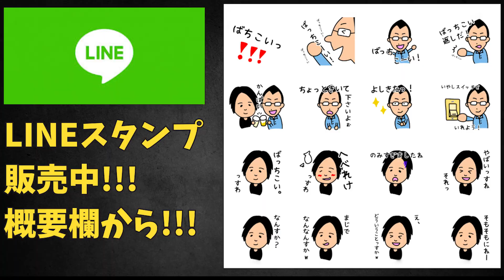【実は心理学者】イグノーベル賞を受賞したあの研究の内容を話します。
☆メンバーシップではより深いぶっちゃけトークや旅動画のフル版を公開しています。ぜひ、メンバーシップへの登録をお願いいたします。月額４９０円です。

☆公式Xの登録もよろしくお願いします！

☆LINEスタンプもあります！よかったら！

★心理学おたくチャンネルでは演者岩野が一人で心理学について熱く語りまくっています。絶対に登録してください。
月1回、岩野の撮影風景が見れる狂気の生収録メンバーシップはこちらから入会してください

★編集者あおきのYouTubeもあります。あおきのぼやきと日常の切り抜きをご覧ください。

★あおきのnoteもご覧ください！

★岩野およびばっちこい心理学への講演依頼やコンサルのご依頼はこちらから

きょうのおたより
 伝書ハトさん
「スキナーさんのハトミサイルのやつについて詳しく教えてください」

全編はnoteのラジオばっちこい心理学で公開中